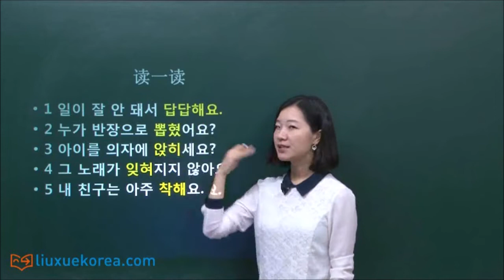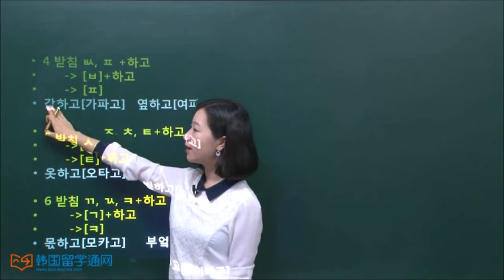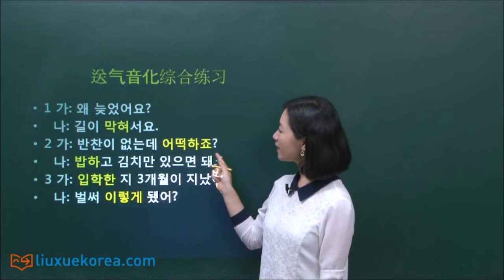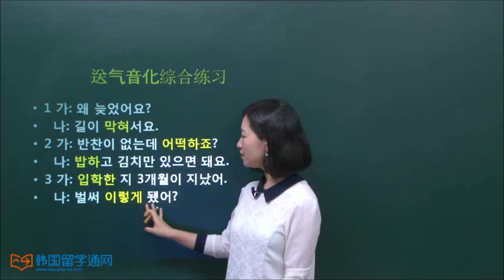★韩语学习 Learn Korean★ 12-3 送气化现象03 격음화현상03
韩语发音的规则有很多，韩语辅音中的各种特殊发音也常常让刚入门的同学头昏脑胀的。其实只要记住一些简单的规律，在实际运用中多多记忆联系，便能克服这些问题，下面让我们一起来具体的练习一下送气化现象吧~~